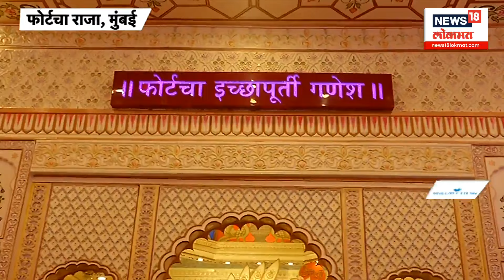Bappa Morya Re : मुंबईत अवतरले अयोध्येतल्या रामलल्लाचं मंदिर? पाहा लाडके बाप्पा | Mumbai Ganpati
PUKU